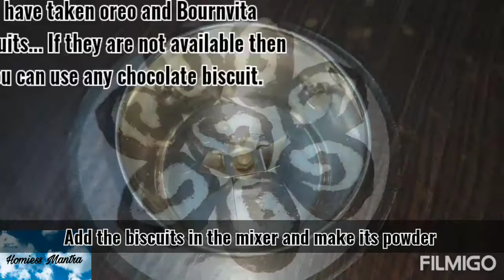Make Swiss Roll in 4 mins |4 min main Swiss Roll banaye|HOMIESS MANTRA |HOME MADE